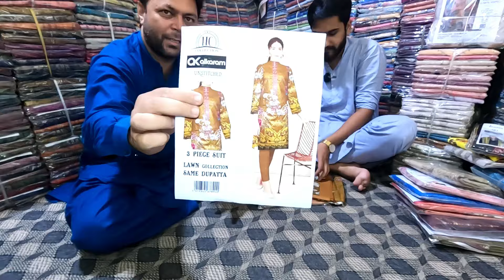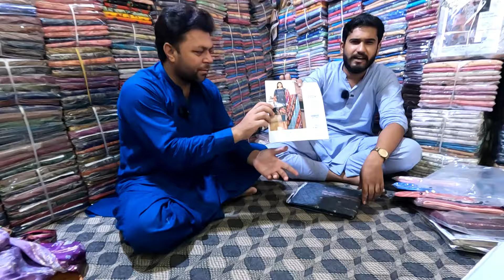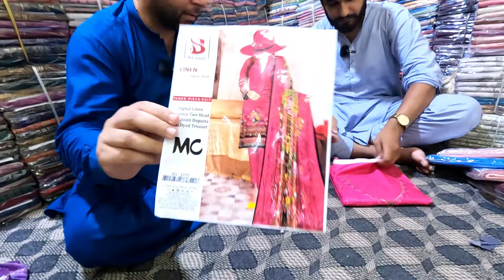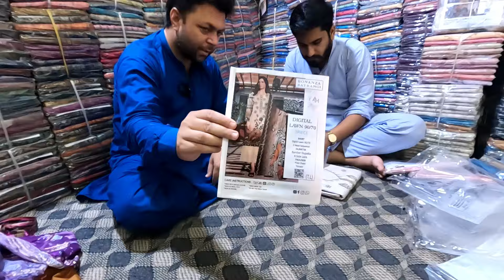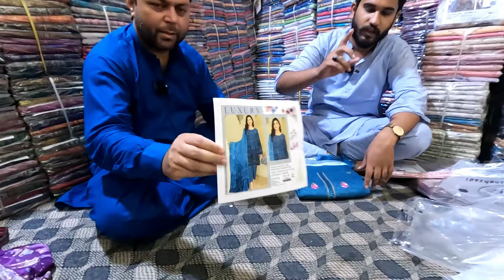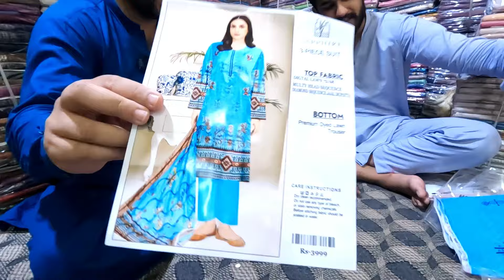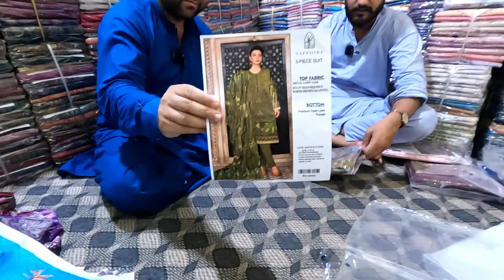3pc Lawn Suit Wholesale Market in Faisalabad l Cheapest cloth market l Wakeelan wali gali faisalabad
3pc Lawn Suit Wholesale Market in Faisalabad l Cheapest cloth market l Wakeelan wali gali faisalabad
wakeelan wali gali faisalabad updates
3 piece lawn suit wholesale faisalabad
3 piece lawn suit wholesale karachi
3 piece lawn suit wholesale
3 piece lawn suit wholesale lahore

Welcome to the bustling 3pc lawn suit wholesale cloth market in Faisalabad! Here, you can find a wide variety of 3-piece Swiss lawn suits at amazing wholesale prices.

Whether you're looking for vibrant colors, intricate designs, or high-quality fabric, this market has it all.

From casual everyday wear to elegant formal attire, you'll be sure to find the perfect 3pc lawn suit to suit your style and budget.

The Swiss lawn fabric is known for its softness, durability, and breathability, making it a popular choice for the hot summer months.

With a plethora of vendors and stalls to choose from, you can easily mix and match different pieces to create your own unique ensemble.

So come on down to the 3pc lawn suit wholesale market in Faisalabad and experience the thrill of finding the perfect outfit at unbeatable prices.

azam cloth wholesale market in lahore
azam market
maki market faisalabad
mandir gali faisalabad
arshad market faisalabad
mandar gali market faisalabad
3pc Lawn Suit
lawn dress
summer lawn dress
embroidered lawn dress design
dresses
Wholesale Market
Faisalabad
Swiss Lawn
Lawn Suit
Lawn Suit Wholesale
Faisalabad Wholesale Market
Lawn Suit Market
ghanta ghar cloth wholesale market
all in one
Lawn Suit Faisalabad
Pakistani Lawn Suits
Lawn Suit Collection
pakistani dress brands
3pcs lawn printed suit
wholesale cloth market in faisalabad
faisalabad cloth wholesale market
faisalabad cloth market
Lawn Suit Design
Lawn Suit Fabric
Lawn Suit Material
Lawn Suit Shopping
Lawn Suit Price
Lawn Suit Manufacturer
Lawn Suit Exporter
wholesale market Faisalabad
Faisalabad
ladies cloth
print lawn Suit in wholesale price